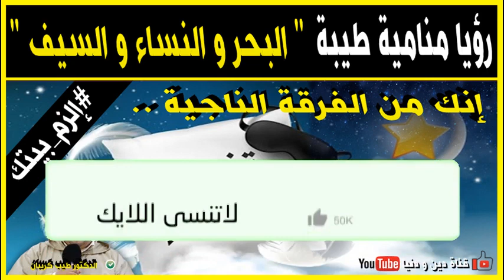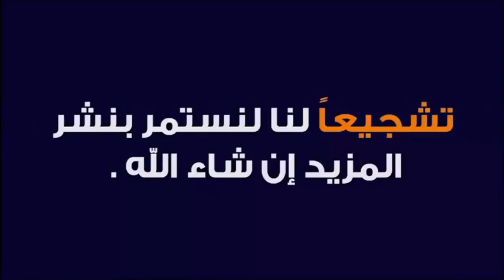رؤيا منامية طيبة معناها انك من الفرقة الناجية 🕌 مع الدكتور طيب كريبان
جديد 2020 : رؤيا منامية طيبة معناها انك من الفرقة الناجية 🕌 مع الدكتور طيب كريبان
 ▬▬▬▬▬▬ஜ۩☺۩ஜ▬▬▬▬▬
 ▬▬▬▬▬▬ஜ۩☺۩ஜ▬▬▬▬▬
⛔ أحبابي الكرام ، إذا أعجبكم الفيديو رجاءاً لا تنسوا :

 ▬▬▬▬▬▬ஜ۩☺۩ஜ▬▬▬▬▬
مواضيع سابقة

🕌 عَنْ أَبِي هُرَيْرَةَ، عَنِ النَّبِيِّ صَلَّى اللهُ عَلَيْهِ وَسَلَّمَ قَالَ:
 ▬▬▬▬▬▬ஜ۩☺۩ஜ▬▬▬▬▬
⚠️ توضيح مهم ❗

 ▬▬▬▬▬▬ஜ۩☺۩ஜ▬▬▬▬▬
# هاشتاغ الموضوع #